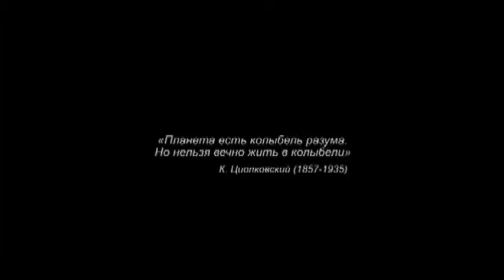First Space man Yuri Gagarin